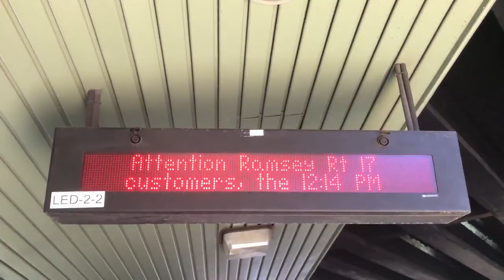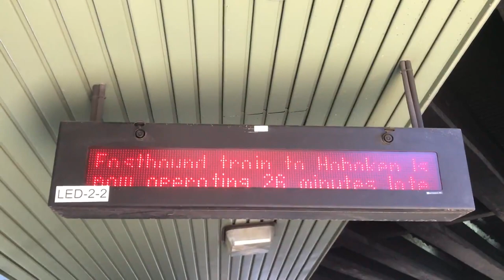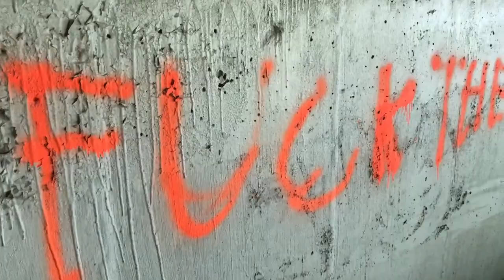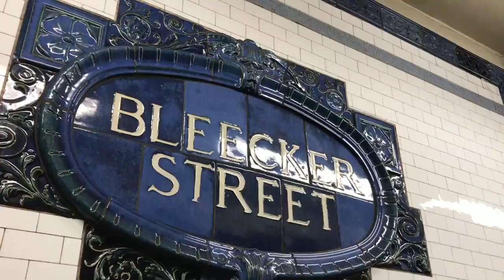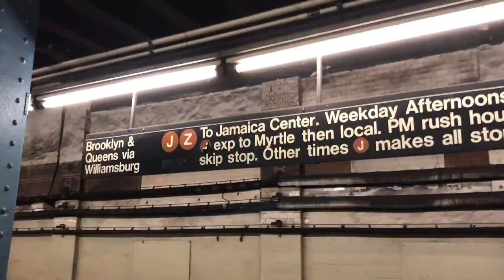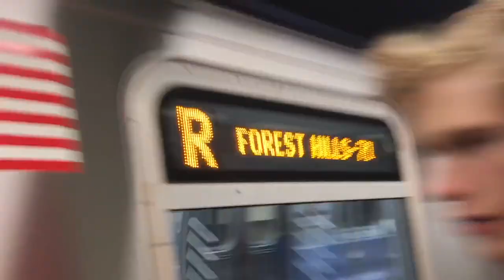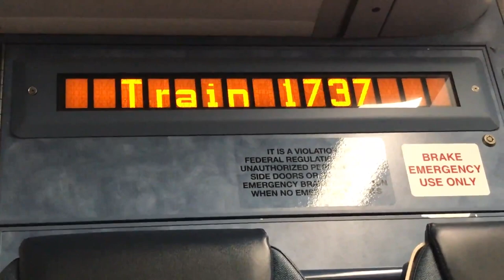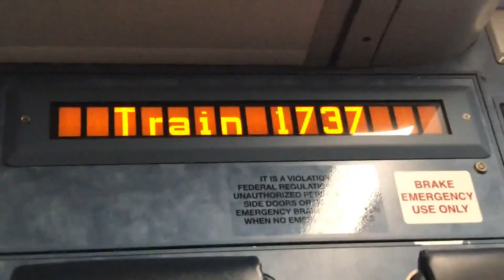Vlog #263 EXPLORING FREEDOM TUNNEL & ABANDONED STATIONS